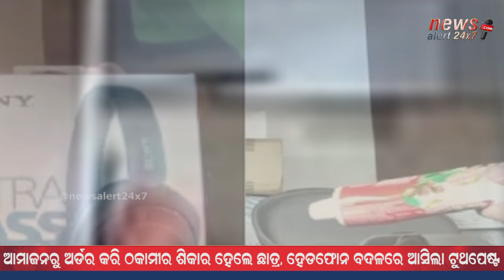Man orders Sony headphones worth Rs 19,900 from Amazon India, gets toothpaste instead II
We are a Digital Media News Channel & Portal. We Report Facts, Verified & Authenticated News.
We are NewsAlert24x7 - Only Truth,Nothing Else.